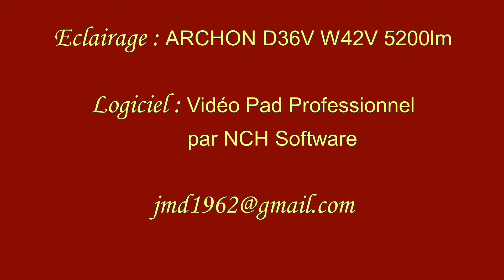Lioson, la faune aquatique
Week-end plongée sous glace au Lac Lioson, au dessus des Mosses, vu du dessous